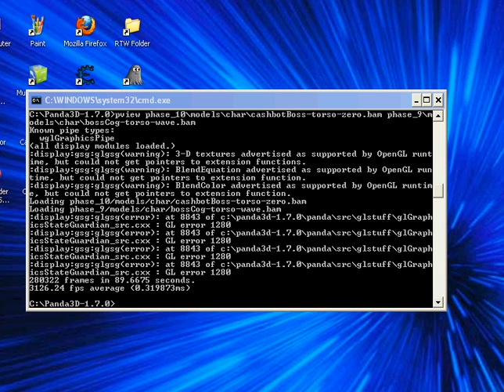CFO torso says hi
ohai CFO torso